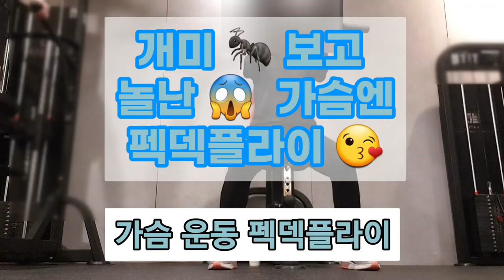개미🐜 보고 놀란 😱 가슴엔 펙덱플라이 😘 가슴운동 펙덱플라이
가슴운동 펙덱플라이